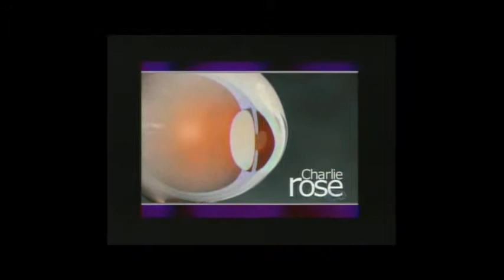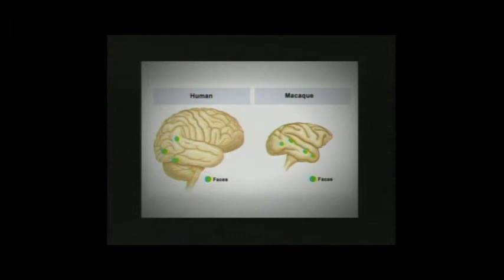Agnosias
Edited clips from the Charlie Rose Brain Series 2, Episode 3. John Brust, Chuck Close, Richard Frackowiak, Masud Husain